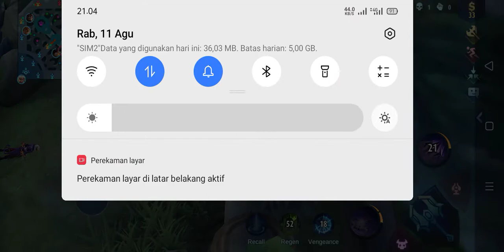Mobile legend Bambang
kali saya melihat banyak sekali pengetrolan di Lane of down jadi jga ingin ikut biar trol bareng gitu nhi dirotnya agak nob ya jadi jangan esmosi pas nonton okeh...
jangan lupa sukrek ya